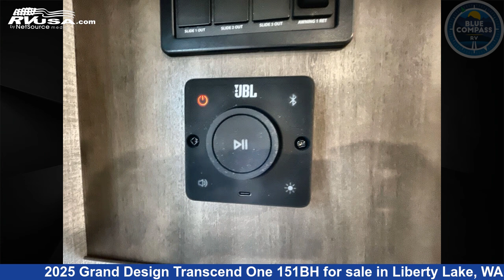Phenomenal 2025 Grand Design Transcend One Travel Trailer RV For Sale in Liberty Lake, WA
This 2025 Grand Design Transcend One 151BH is a Travel Trailer RV. It is located in Liberty Lake, WA 99016 and is offered for sale by Blue Compass RV Liberty Lake. This New Grand Design Is 19' 0" in length and features sleeps 5, and 37 gal fresh water capacity. The floorplan layout of this Travel Trailer features Bunkhouse.

Blue Compass RV Liberty Lake is a dealer for brands like: Alliance RV, Dutchmen, East to West, Forest River, Heartland, Jayco, K-Z, Keystone, Newmar, Thor Motor Coach, Tiffin and offers the following rv services: Parts/Accessories, Service. They stock rv types such as: Class A, Class C, Diesel Pusher, Fifth Wheel, Popup, Toy Hauler, Travel Trailer. For more information and pricing on this unit, To see all units available for sale by Blue Compass RV Liberty Lake,